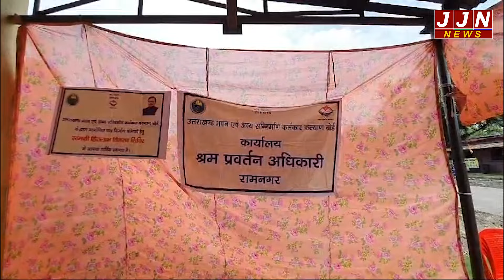रामनगर में श्रम विभाग ने किया श्रमिकों को किटों का वितरणयोजनाओं का लाभ लेने की हुई अपील|| JJN News